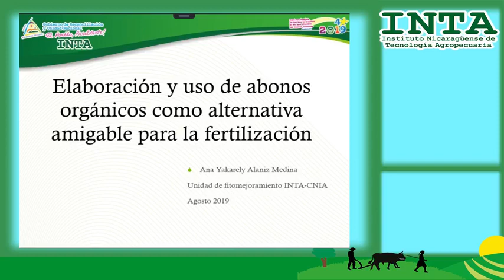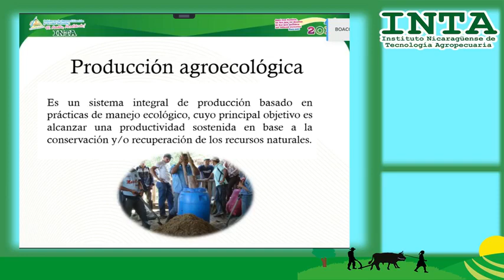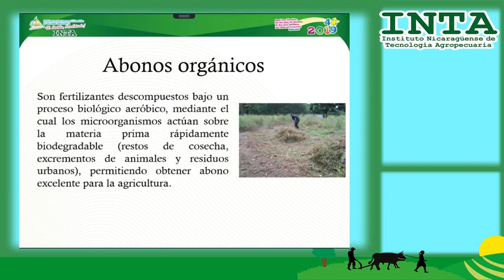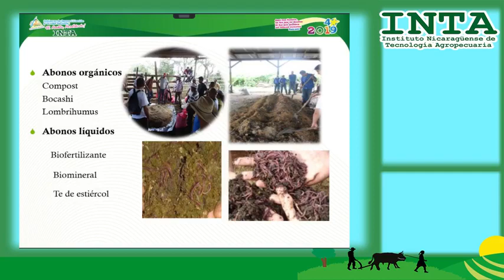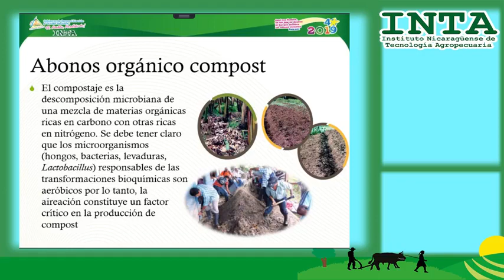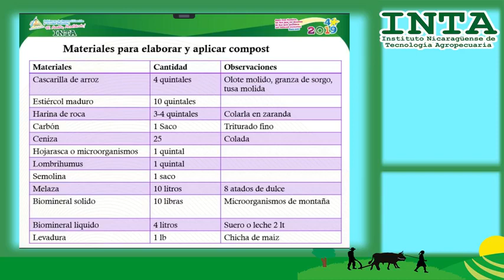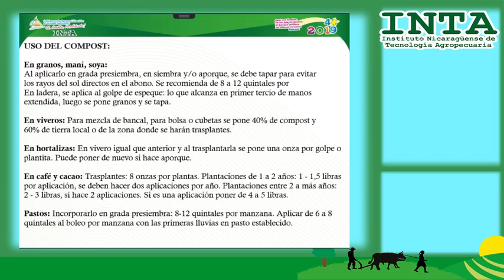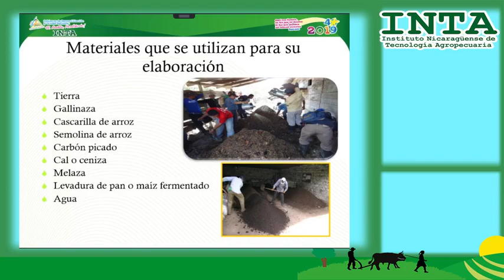Elaboración y uso de Abonos ORGÁNICOS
VIDEO: INTA